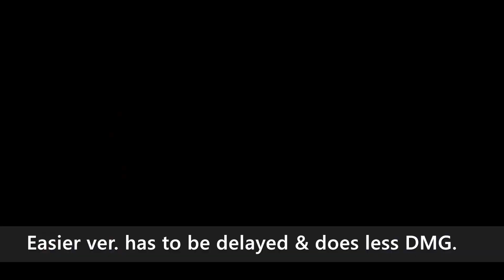Tekken - Why Bear Characters are Low Tier?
I didn't cover all the characters, didn't want to make the video too long.
The true advantage for any character in Tekken comes from having Low risk - High reward moves.
Due to the hitbox of Panda/ Kuma, the balancing of some attacks gets affected and they become overpowered,
Some of the combos shown in the video might work on other big characters as well.

I post Tekken and fighting game related videos ( ͡° ͜ʖ ͡°)
If you wish to share any clips or cool stuff.